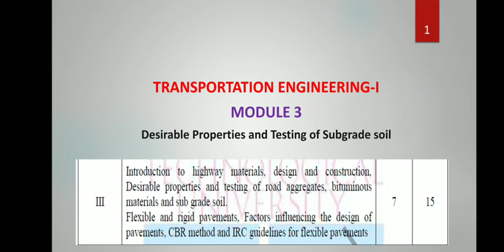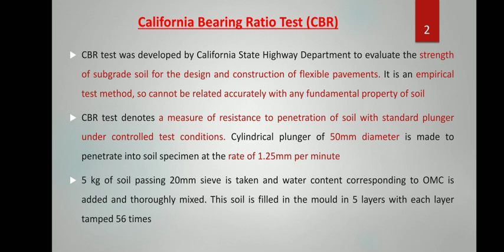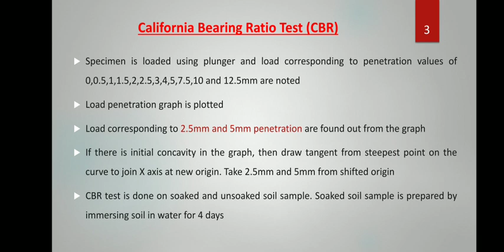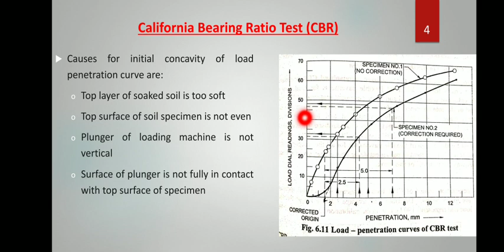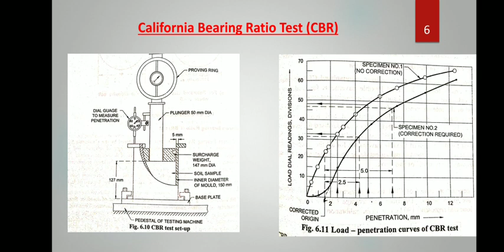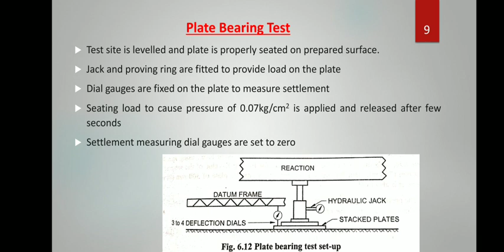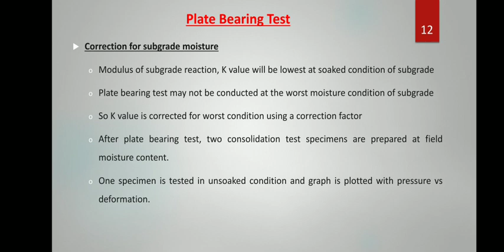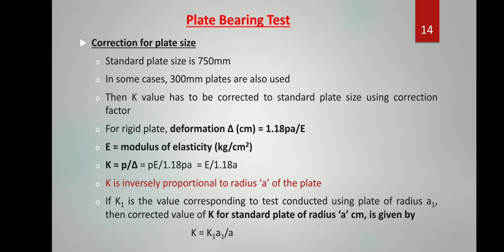S6 - TE1 - MOD 3 - CBR test and plate bearing test on subgrade soil